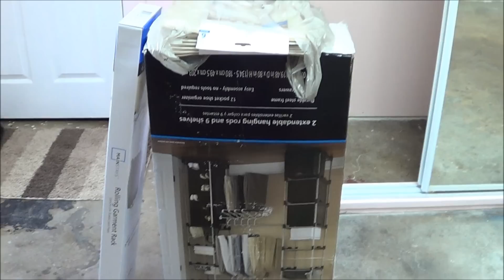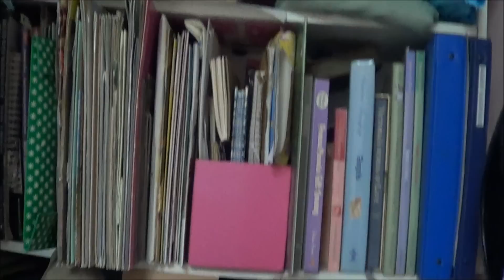Organizando mi nuevo closet.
Con lo que tengo organize el nuevo closet, tratando de aprovecharlo al maximo.